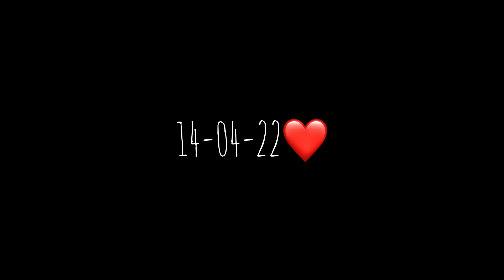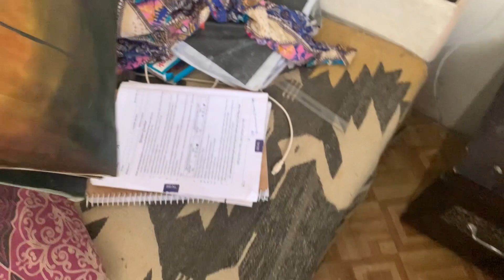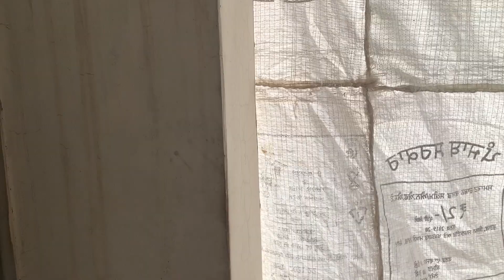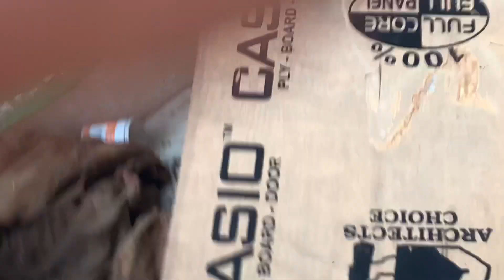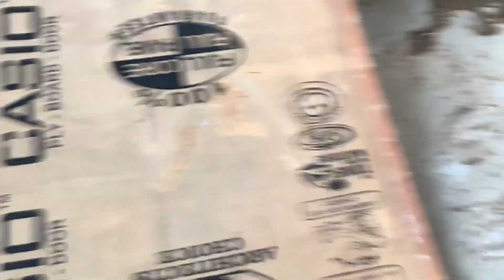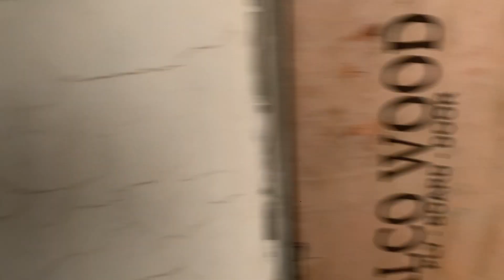Aaj ta aa gya tufaan 💨🍃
Hlo guy’s .how are you.